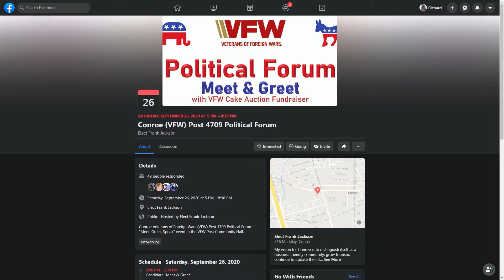9.1.20 - 9/11, Have You Forgotten? - Veterans Air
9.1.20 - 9/11, Have You Forgotten? - Veterans Air
This show is owned and produced by Lone Star Community Radio. For more information on sponsorships and other shows, please visit them